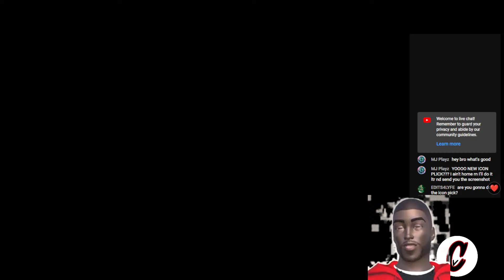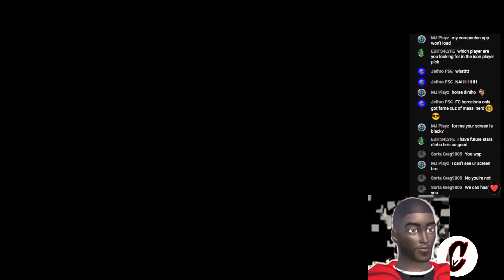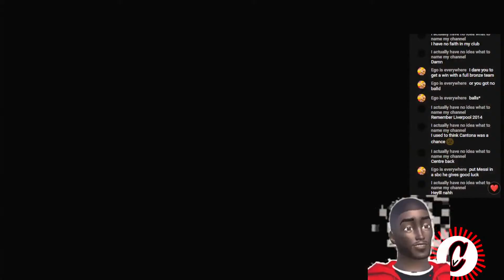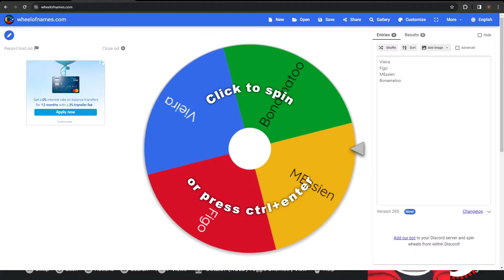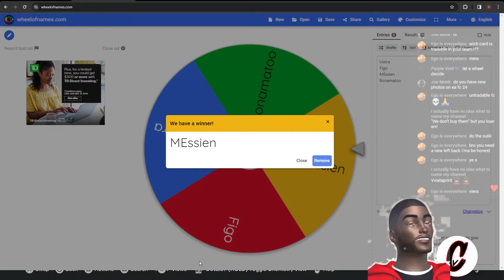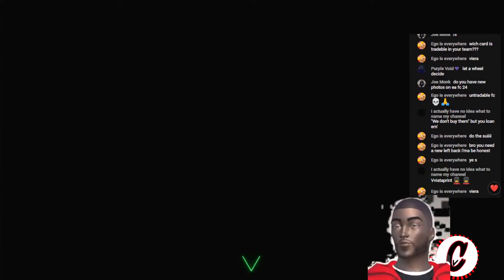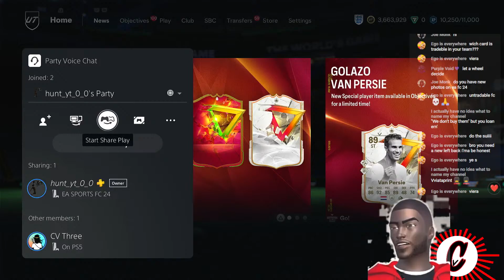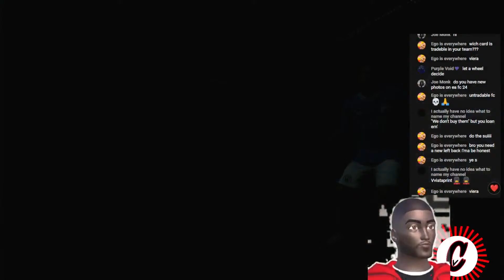91+ NEW Future Stars ICON PICKS GALORE or ELSE!!!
OPENING THE NEW 88+ FUTURE STARS ICON PLAYER PICK IN FC 24

This video is NOT Reused content and is edited and has a transformative nature to this video. I react to many clips and tryy to make it funnier